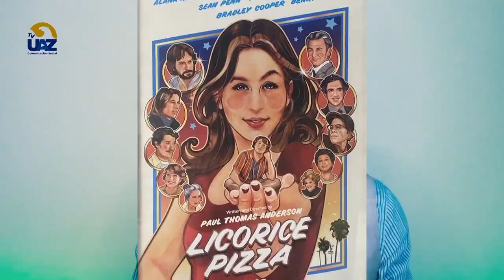Licorice Pizza de Paul Thomas Anderson 🍕